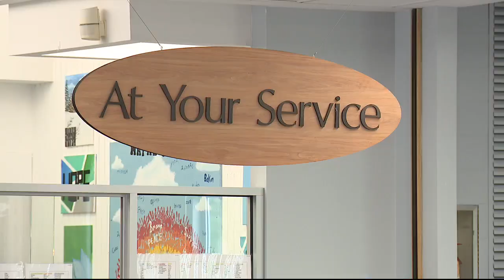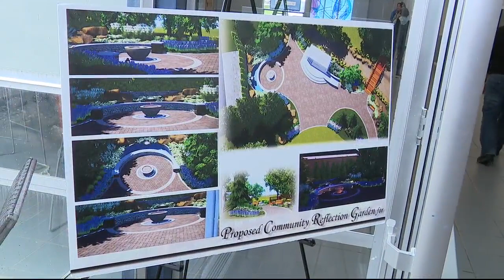Farmington Hills' CARES food pantry reopening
The CARES food pantry in Farmington Hills is back inside after renovations to an old church.